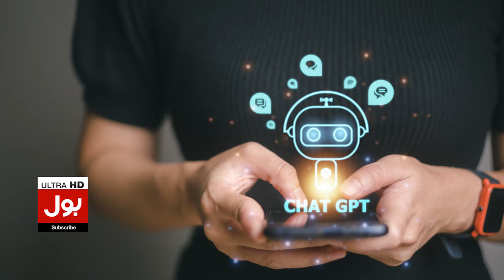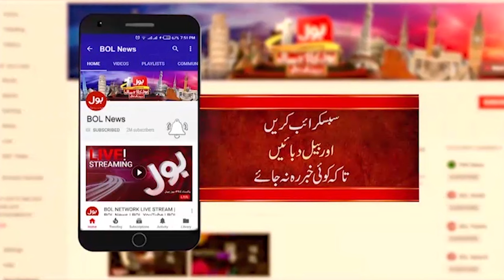Earthquake Latest Updates | 2023 Complete Report | Heavy Storm | Breaking News